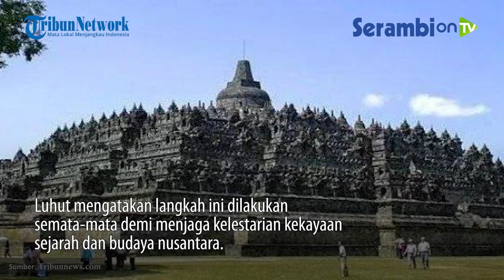Luhut Umumkan Tiket Naik ke Candi Borobudur Rp 750.000 bagi Turis Lokal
SERAMBINEWS.COM - Menteri Koordinator Bidang Kemaritiman dan Investasi Luhut Binsar Pandjaitan akan membatasi pengunjung Candi Borobudur

dan menerapkan tarif baru untuk tiket naik ke Candi Borobudur bagi turis asing maupun harga tiket masuk Candi Borobudur untuk wisatawan lokal.

Pengunjung lokal atau turis lokal nantinya diharuskan membayar tiket naik ke Candi Borobudur Rp 750.000 untuk setiap pengunjung.

Luhut mengatakan penetapan harga tiket naik ke Candi Borobudur sebesar Rp 750.000 perlu dilakukan untuk membatasi jumlah kunjungan.

Ia menargetkan, dengan ketetapan aturan tiket masuk Borobudur yang baru, jumlah kunjungan wisatawan ke candi Budha itu 1.200 orang per hari.

Sementara untuk wisatawan mancanegara, lanjut Luhut, bakal dikenakan tiket masuk Borobudur 100 dollar AS atau jika dirupiahkan setara dengan Rp 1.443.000 (kurs Rp 14.400)

atau hampir dua kali lipat dari harga tiket masuk Candi Borobudur untuk turis lokal.

Luhut mengatakan langkah ini dilakukan semata-mata demi menjaga kelestarian kekayaan sejarah dan budaya nusantara.

Selain tiket masuk Borobudur yang dinaikkan,semua wisatawan yang masuk ke Candi Borobudur juga diwajibkan menggunakan jasa pemandu dari warga lokal.